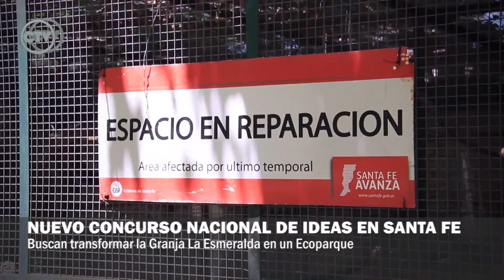Nuevo Presidente para el CAPSF . Arq Rubén PALUMBO. CIFRAS TV (06-02-22)